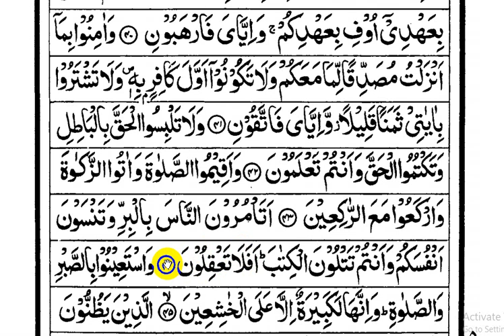learning quran in online part-176 | অনলাইনে কুরআন শিক্ষা পর্ব - ১৭৬ (সূরা বাকারা আয়াতঃ ৪০-৪৪)